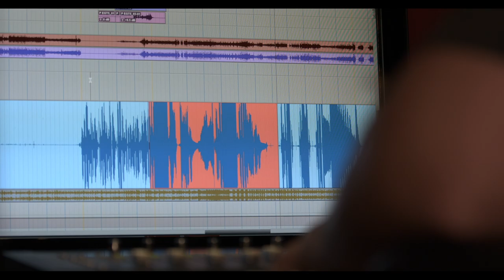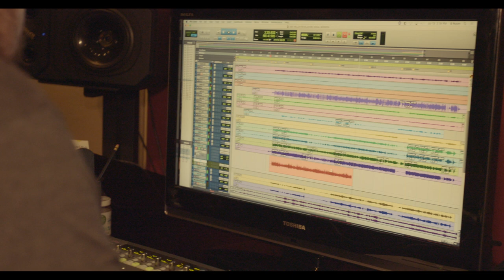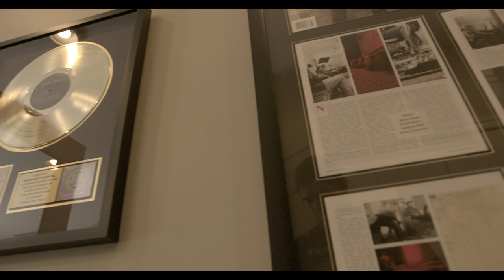Revelation by Antonio Duca (ft. Peter Isaac)